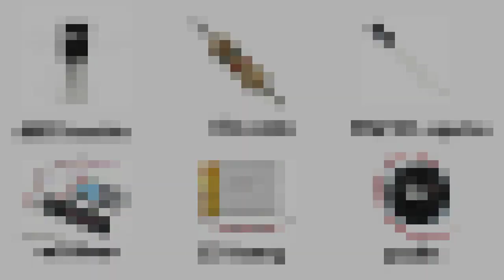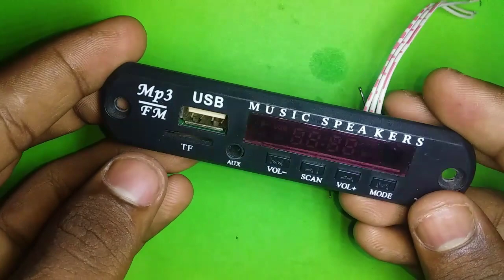How To Make D882 Transistor Audio Amplifier Very Easy At Home